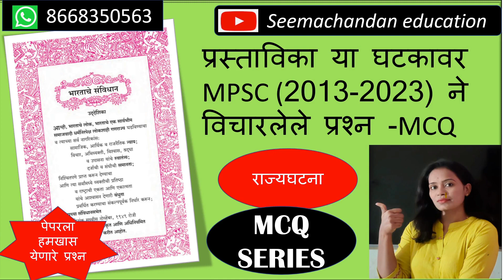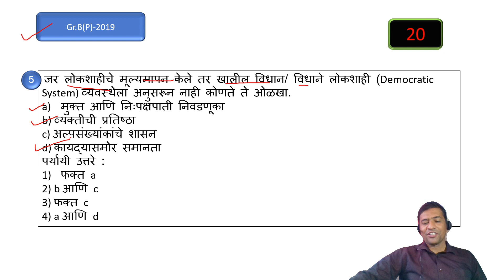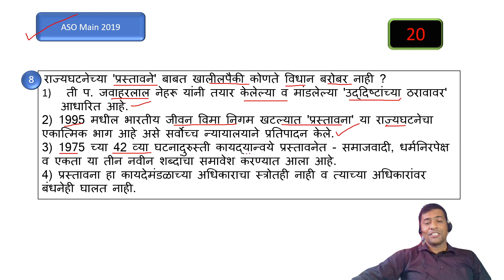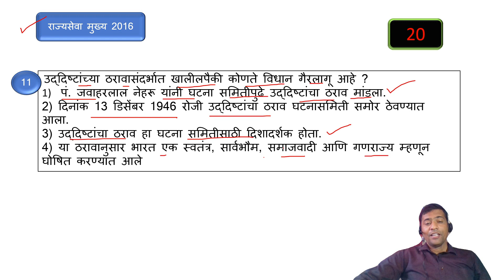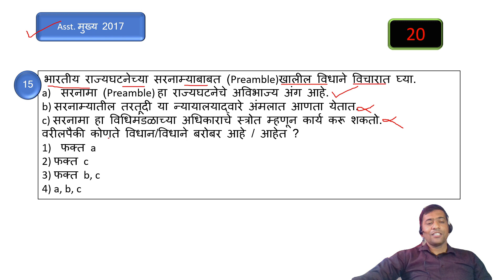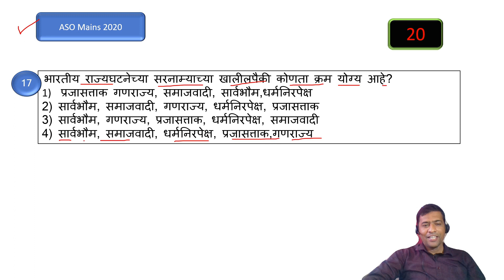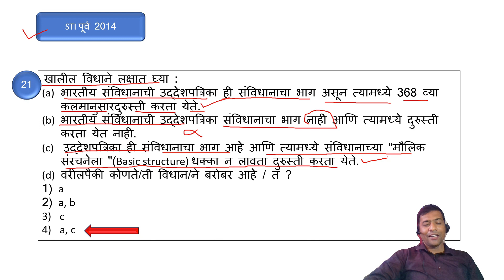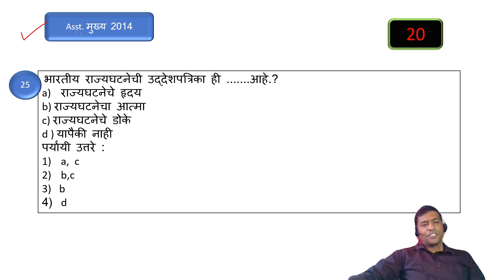MCQ प्रस्ताविका,mpsc polity mcq,mpsc combine polity mcq, rajyghatna mcq by seemachandan,mpsc questio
polity mcq,
mpsc polity mcq,
mpsc polity mcq,
rajyghatna mcq,
prastavika mcq,
rajyaghatna mcq,
mpsc combine polity mcq,
bhartiya rajyaghatna mcq in marathi,
mosc rajyghatna prevoius yaer,
mpsc polity previous year questions,
mpsc question paper with answer,
mpsc question paper,
mpsc question,
mpsc polity imp topics,
mpsc polity question paper analysis,
bharat ki prastavna mcq,
prastavana mcq,
polity mcq upsc,
polity mcq marathon,